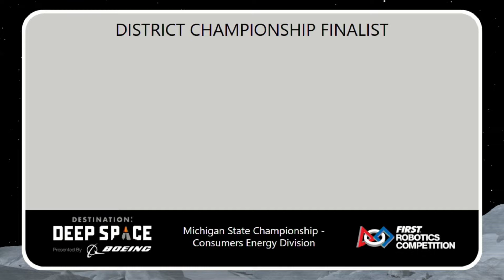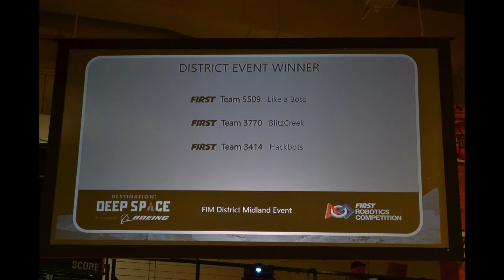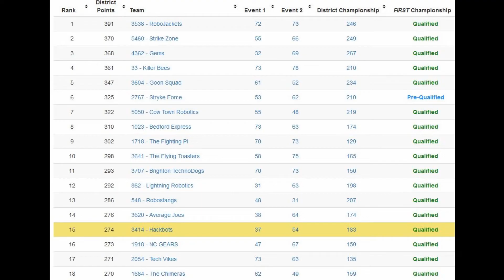Good Luck!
From all of us, Have the best time at worlds this year HACKBOTS!!!